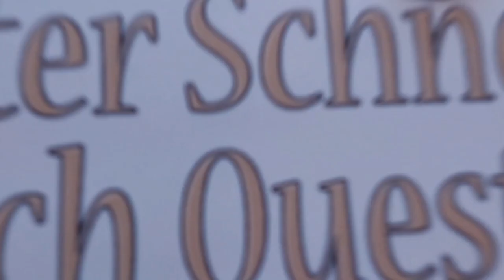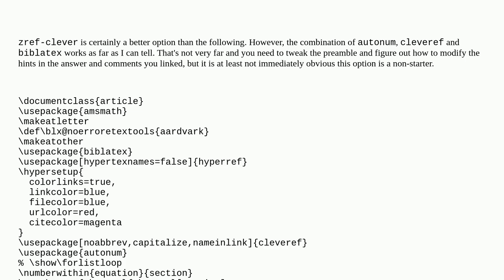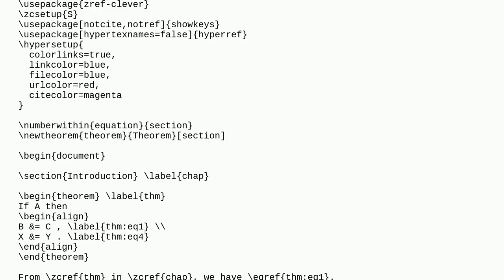Tex: Alternative to the combo cleveref and autonum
Alternative to the combo cleveref and autonum

A special thanks goes out to the community

  autonum cleveref